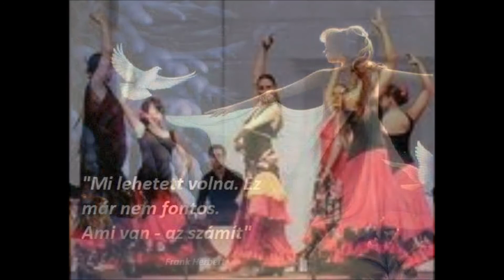QUINEN SERA //SWAY//